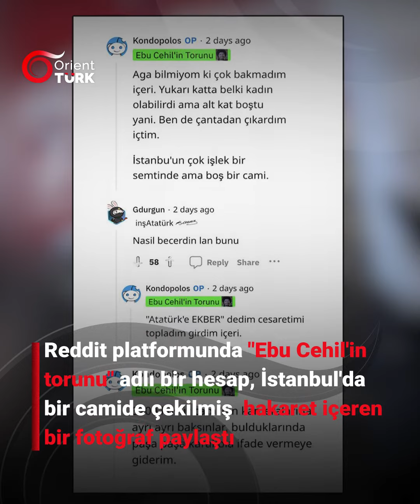İstanbul'da bir camide içki içen genç polis ekiplerince gözaltına alındı, şahıs tutuklandı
“Atatürk'e Ekber” diyerek İstanbul'da bir camide içki içen genç polis ekiplerince gözaltına alındı, şahıs tutuklandı